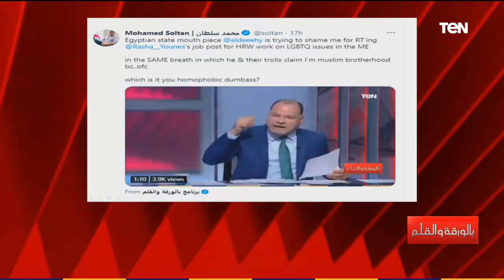الديهي في هجوم ناري: أنا منتظر من محمد صلاح سلطان يكتب إنه والإخوان ضد ولا مع المثلية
الديهي في هجوم ناري: أنا منتظر من محمد صلاح سلطان يكتب إنه والإخوان ضد ولا مع المثلية وشوف وزير النقل الأمريكي وهو بيتزوج من رجل